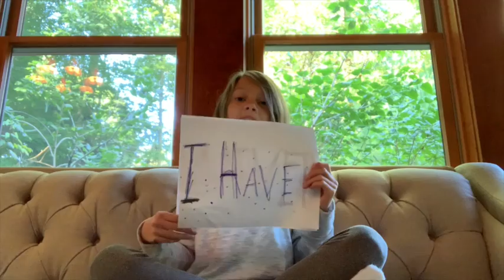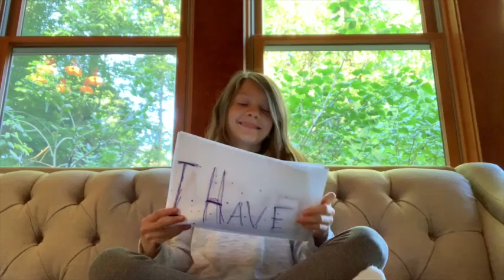Never Have I Ever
This video is about me spilling some tea. Things you may not know abot me.